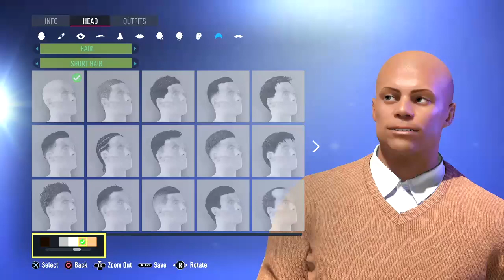FIFA 22 | VIRTUAL PRO LOOKALIKE TUTORIAL - Charmander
I Will show you how to create Charmander, i will give you enough time to copy all the settings Thank for Clicking on this video .Also you can request who i should make next !

Music in video from NCS =

Checkout the channel for:
Fifa 16 in form
fifa 16 virtual pro look a like
FIFA 17 VIRTUAL PRO LOOK A LIKES
FIFA 18 VIRTUAL PRO LOOK A LIKES
FIFA 19 VIRTUAL PRO LOOK  A LIKE
AND MORE ...